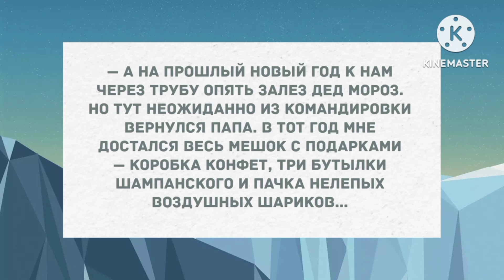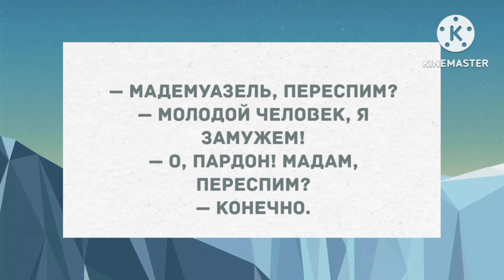- Мадемуазель, переспим? Сборник свежих анекдотов! Юмор!